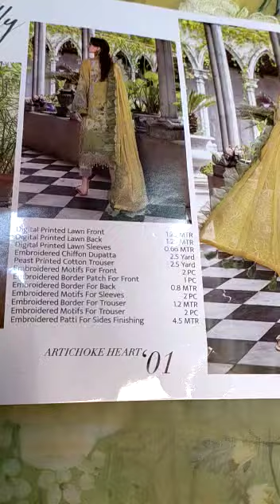17 June 2022